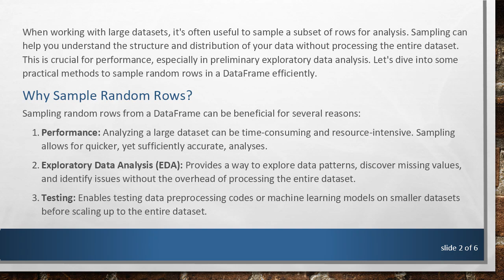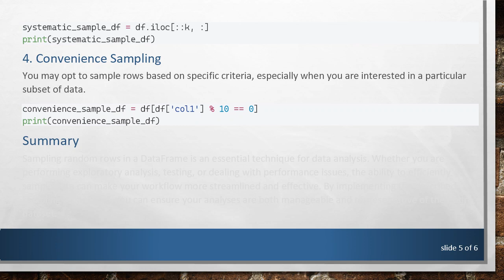Efficient Methods to Sample Random Rows in a DataFrame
Explore practical techniques for sampling random rows in a DataFrame, helping you to handle large datasets effectively for your data analysis needs.

When working with large datasets, it's often useful to sample a subset of rows for analysis. Sampling can help you understand the structure and distribution of your data without processing the entire dataset. This is crucial for performance, especially in preliminary exploratory data analysis. Let's dive into some practical methods to sample random rows in a DataFrame efficiently.

Why Sample Random Rows?

Sampling random rows from a DataFrame can be beneficial for several reasons:

Performance: Analyzing a large dataset can be time-consuming and resource-intensive. Sampling allows for quicker, yet sufficiently accurate, analyses.

Exploratory Data Analysis (EDA): Provides a way to explore data patterns, discover missing values, and identify issues without the overhead of processing the entire dataset.

Testing: Enables testing data preprocessing codes or machine learning models on smaller datasets before scaling up to the entire dataset.

Data Quality: Helps in spotting any anomalies, trends, and overall data quality issues within a manageable subset.

Sampling Techniques

Simple Random Sampling

The simplest form is random sampling without replacement. Here, each row has an equal probability of being included in the sample.

Stratified Sampling

Stratified sampling ensures that different groups (strata) within the dataset are represented proportionally. This method is often used when you have categorical variables.

Systematic Sampling

Systematic sampling involves selecting rows at regular intervals. You decide the interval k and then every k-th row is included in the sample.

Convenience Sampling

You may opt to sample rows based on specific criteria, especially when you are interested in a particular subset of data.

Summary

Sampling random rows in a DataFrame is an essential technique for data analysis. Whether you are performing exploratory analysis, testing, or dealing with performance issues, the ability to efficiently sample data can make your workflow more streamlined and effective. By implementing the described sampling techniques, you can ensure your analyses are both manageable and representative of the entire dataset.

Happy data analyzing!